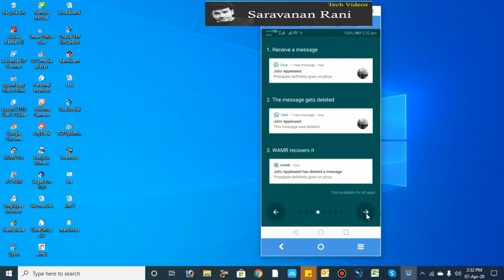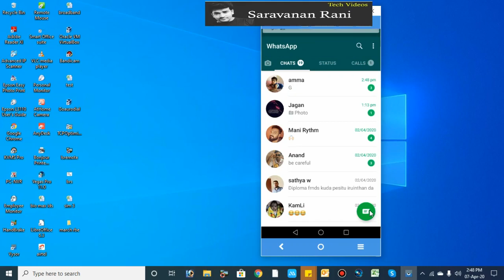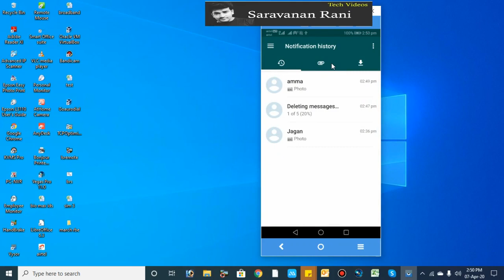how to read delete for everyone messages on whatsapp | Tamil